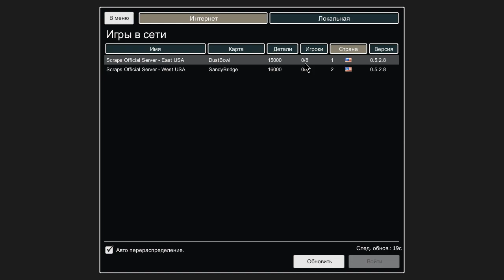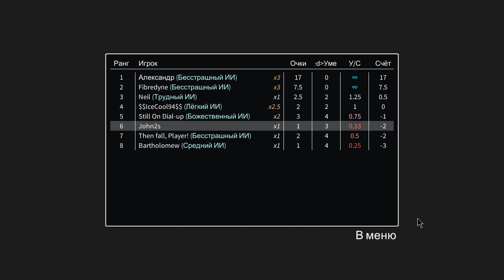Scraps: Modular Vehicle Combat Gameplay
Scraps: Modular Vehicle Combat is a vehicle combat game where you build your vehicle from parts, and where success lies just as much in designing a well-crafted vehicle as in your combat skills. Design from the chassis up, then pit your creation against humans or AI in a combat arena. When you take out other players, scavenge from their wreckage to repair or upgrade your own vehicle in-game.